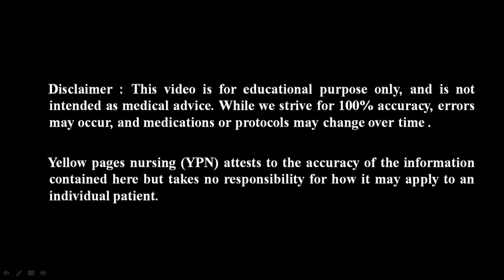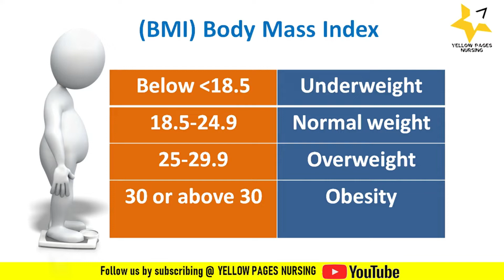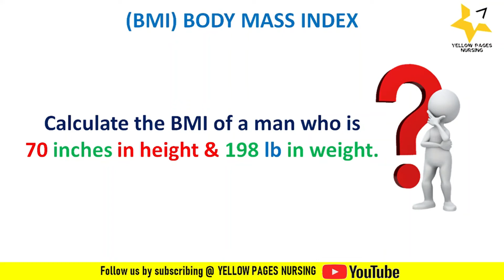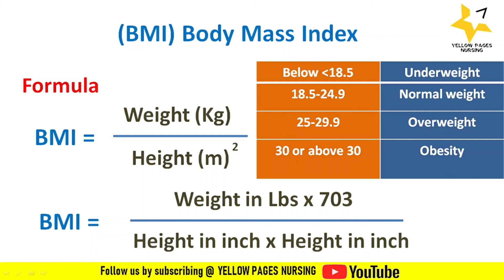Body Mass Index I Body Mass Index calculation I formulas for calculating BMI I NCLEX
What is Body Mass Index?
BMI is a measurement of a person's weight with respect to his or her height.
BMI is expressed in Units of kg/m²
Body Mass Index (BMI) is a person's weight in kilograms (or pounds) divided by the square of height in meters (or feet).

Yellow pages nursing (YPN) attests to the accuracy of the information contained here but takes no responsibility for how it may apply to an individual patient.

yellow pages nursing